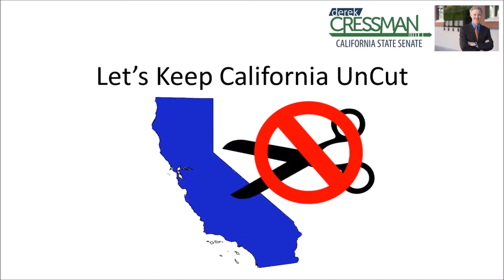Let's UnCut California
The worlds sixth largest economy doesn't have to accept the greedy GOP tax cuts lying down. California can resist, by passing state increases that offset federal cuts and reserving those funds to replace federal spending cuts in health care.